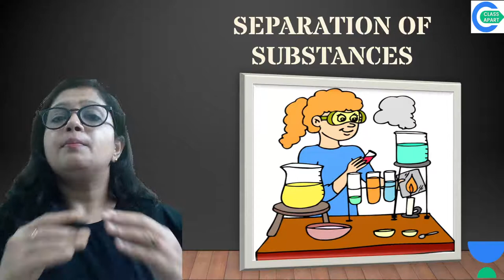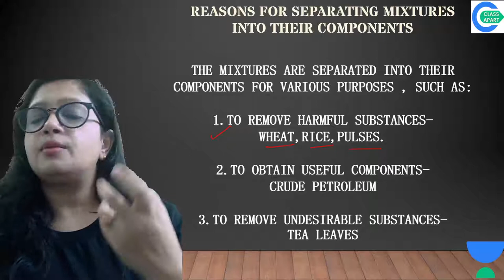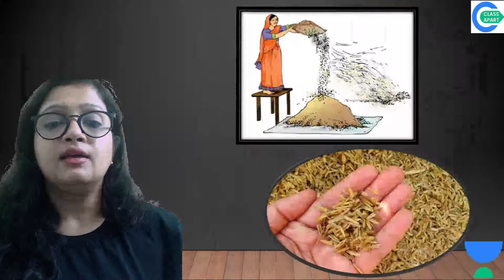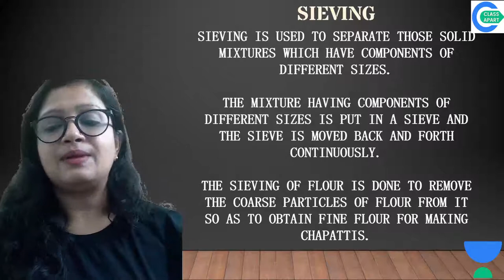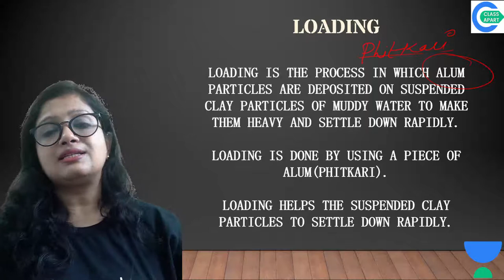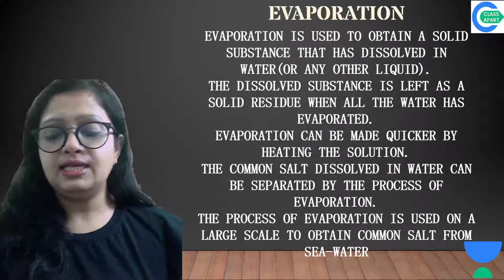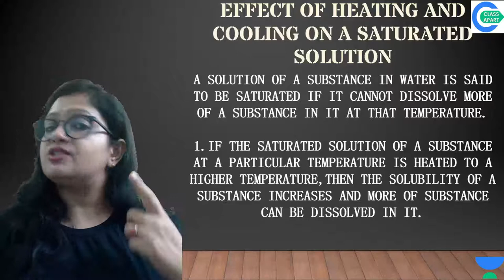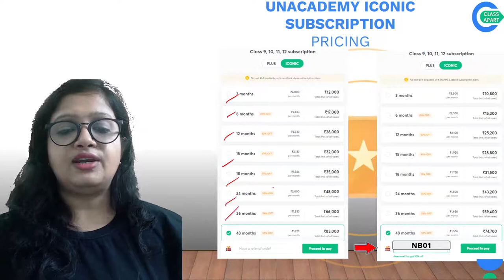Separation of Substances | Chapter 5 | Science | Class 6 | Class Apart | Neha Bansal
Today's Class is about "Separation of Substances" from Chapter 5 for Class 6 Science by Educator Neha Bansal who will be explaining the following topics in detail.

1. Learn from your favorite Educator
2. Dedicated DOUBT sessions
3. One Subscription, Unlimited Access to Live Online Classes and Videos
4. Real-time interaction with best-in-class teachers
5. You can ask doubts in live online classes
6. Limited students in each Online Class
7. Download the videos & watch them offline